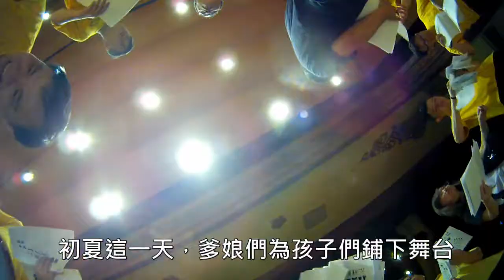敦中國樂2015成果發表 - 後援會花絮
我們的成果發表會 爹娘版，   爹娘的成果除了『我們的未來不是夢』一首歌，  爹娘們更想要發表的是怎樣的成果呢，   原來發表的除了是作品，   也是梁老師王老師雕琢一年後，   適應融入團隊訓練的音樂人， 發表一個性格證明可以雕琢的愛樂人，   爹娘們借花獻佛感謝梁指揮感謝校長， 爹娘們更感激彼此付出集結資源心力， 成就這美好回憶 - 敦化國中國樂團後援會